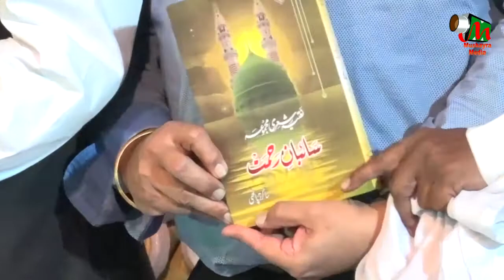RASHM E IJRA,BADNERA,AMRAVATI,ALL INDIA MUSHAIRA ON 1ST MAY 2017.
RASHM E IJRA,
ALL INDIA MUSHAIRA HELD ON 1ST MAY 2017 AT BADNERA ,AMRAVATI,
ON OCCATION URS OF SHAMSUDDIN ALMAS SHAH URF KAMLI WALE BABA
JERE EHTEMAM BY DARGAH COMITEE AND NAUJAWANE SEHER BADNERA AND AMRAVATI.
SADRE MUSHAYRA-MIRZA MUSHTAQE BAIG.
MUSHAIRA CO ORDINATOR-ANEEQUE AHMAD SIR,